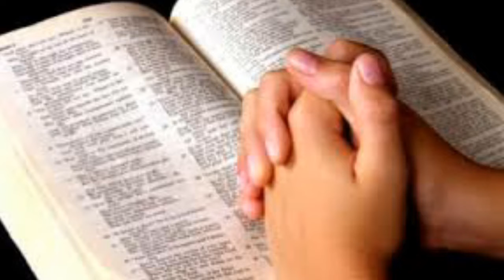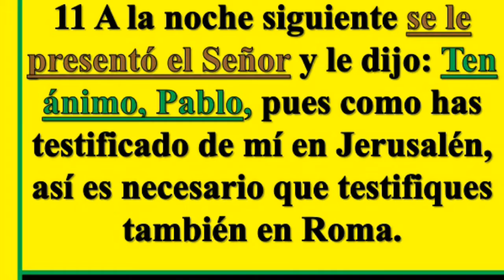LECCION 11 "ARRESTO EN JERUSALEM" ESCUELA SABATICA, 3er TRIMESTRE SÁBADO 2018-09-08 POR MARLON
LECCION 11 "ARRESTO EN JERUSALEM" ESCUELA SABATICA, 3er TRIMESTRE SÁBADO 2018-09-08 POR MARLON GARCIA

MARTES.
MIÉRCOLES.
JUEVES.
VIERNES.

Pr. Bullón - Lección 11 - Arresto en Jerusalén
Pastor Alejandro Bullon presenta los Comentarios de la Escuela Sabática del tercer trimestre de 2018: Lección 11 - Arresto en Jerusalén.
Esta semana veremos la llegada y el arresto de Pablo en Jerusalén. Pablo sabía lo que le esperaba en Jerusalén y sin embargo fue allá, porque los verdaderos siervos de Dios no van solo a donde les conviene sino a donde Dios necesita de ellos.

Arresto en Jerusalén. Lección 11 para el 15 de septiembre de 2018
Lección 11 - Arresto en Jerusalén.
Lecciónes de Escuela Sabática, julio-septiembre 2018
El libro de Hechos
Mosaic Christian Fellowship Seventh-Day Adventist Church, Ministerio Hispano

LECCION 11| ARRESTO EN JERUSALEN | PR. ROBERT COSTA | ESCUELA SABÁTICA